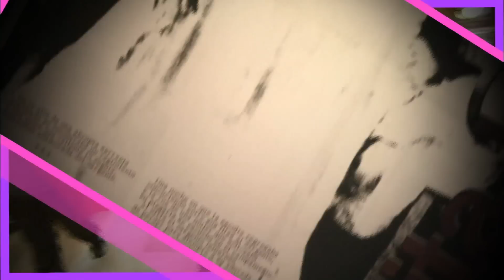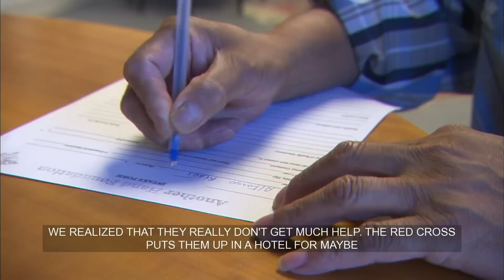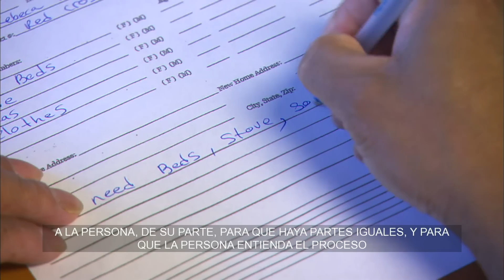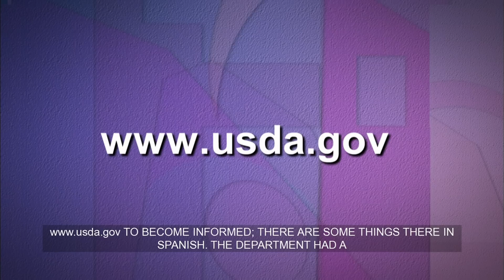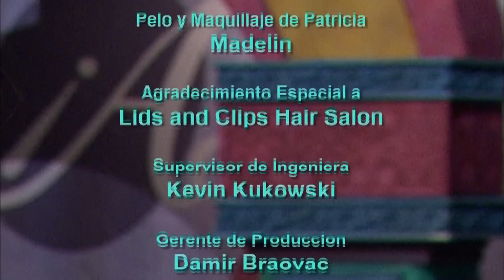¡Adelante! | Program | #1408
¡Adelante! explores how the foundation "Another Hand" helps victims of fire. USDA General Counsel Ramona Romero explains how victims of discrimination during the 80's and 90's can process their compensation. Senator Glenn Grothman (R) discusses Governor Walker's "Act 10," also known as the Wisconsin Budget Repair Bill--that has been declared unconstitutional. Host and Producer Patricia Gomez.

ABOUT ¡ADELANTE!